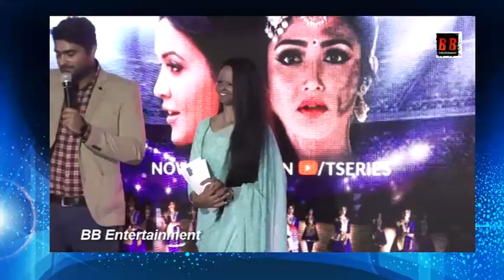Raajeev Walia, Amruta Fadnavis, Donal Bisht, Laxmi Agarwal Launch Alag Mera Yeh Rang Hai, a Tribute